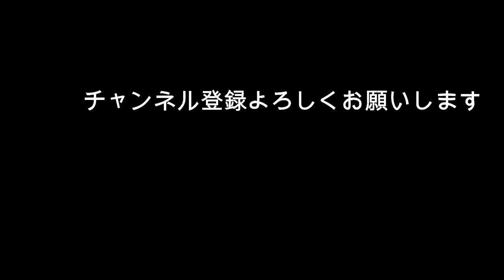新垣結衣 星野源 結婚夫婦の相性を占う たけもね共通点は？